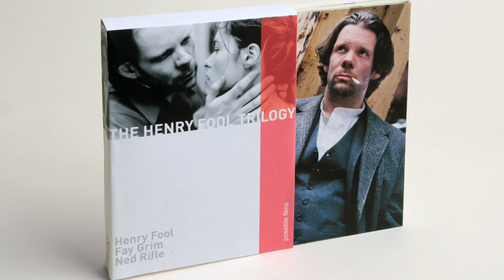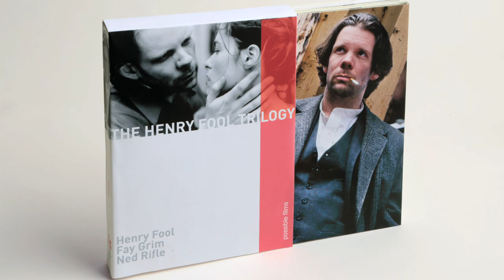HENRY FOOL TRILOGY Boxed-Set - Kickstarter Trailer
HENRY FOOL (first time in HD), FAY GRIM, and NED RIFLE together at last in a beautiful boxed-set! In Blu-ray or DVD! Along with other great rewards including my new CD AFTER THE CATASTROPHE, a new book INTERVIEWS & ESSAYS, and one of a kind, autographed Promotional Stills from HENRY FOOL.